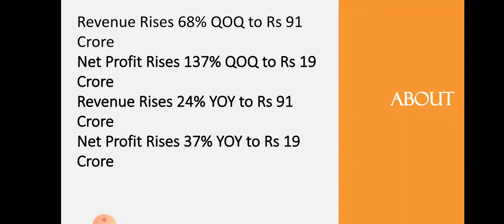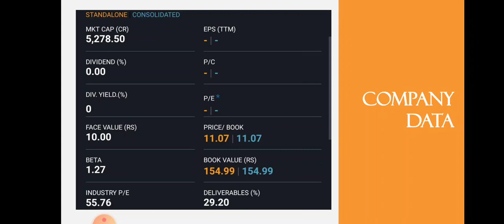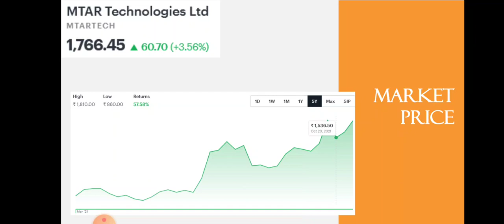Mtar Tech Quarter 2 Results • Mtar Tech Breaking News • Dailystock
Source: Tickertape.com
Moneycontrol.com